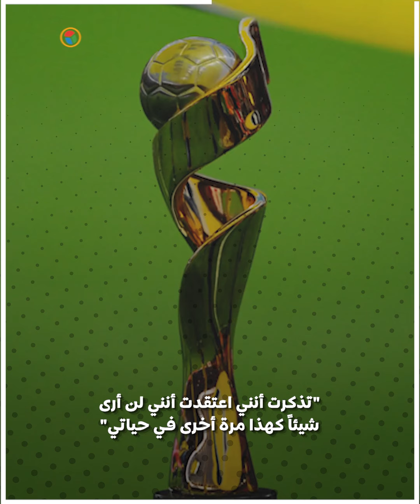حكاية أول كأس عالم للسيدات رفضت "فيفا" الاعتراف به